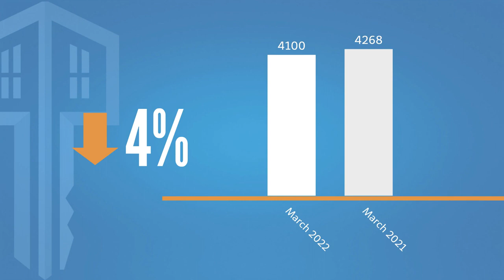Top Orlando Realtor Scott Garrison | April 2022 | Central Florida Orlando Real Estate Market Report